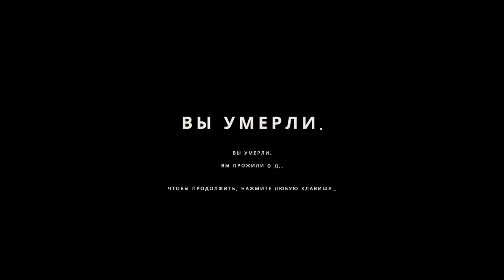ПЕРВЫЙ РАЗ В STRANDED DEEP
☕🍕Перед просмотром возьми кофейку и чего-нибудь покушать.